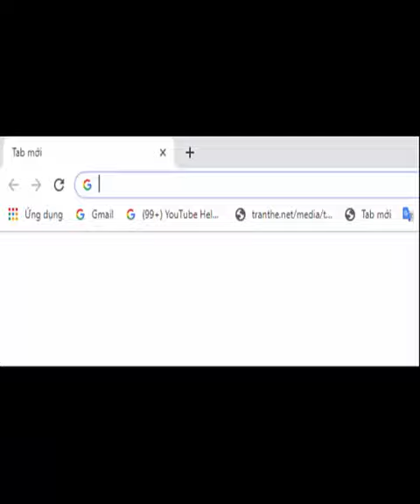1 cái Dễ Thương Ngủ Pháp Bulldog Con Chó Động Vật Con Chó Con Vật Cưng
1 cái Dễ Thương Ngủ Pháp Bulldog Con Chó Động Vật Con Chó Con Vật Cưng